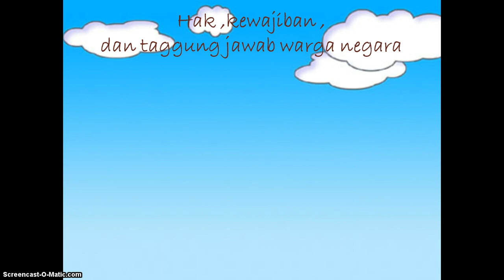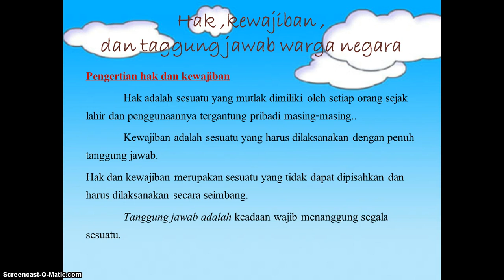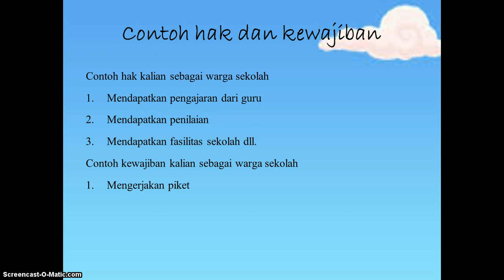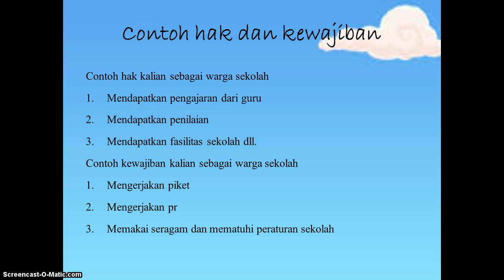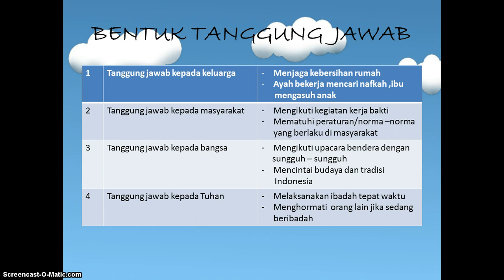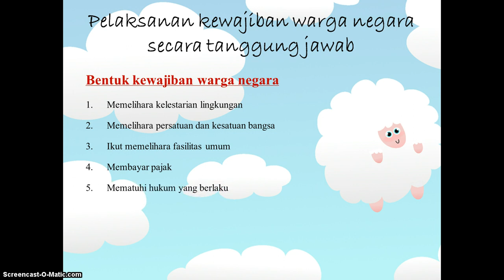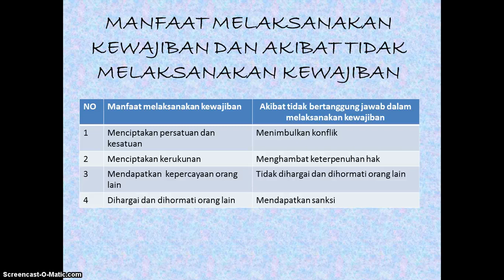MATERI KELAS 6 | HAK KEWAJIBAN DAN TANGGUNG JAWAB WARGA NEGARA | USTADZAH NUR HASANAH